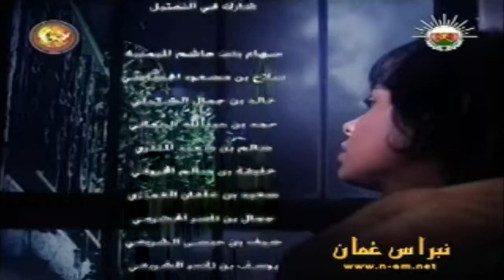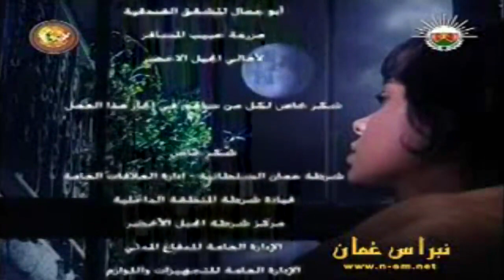المسلسل العُماني زينب الحلقة 25 إنتاج 2010م